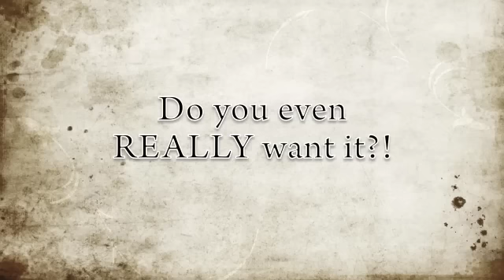Standing on the shoulders of giants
UK Olympic Weightlifting .co.uk

Do you have what it takes to stand among the greatest, and hold your own?

A motivational video containing pics and followed by videos of World record holding lifts (and totals).